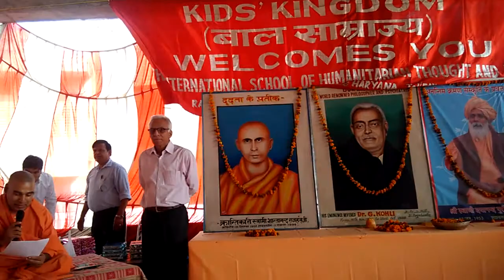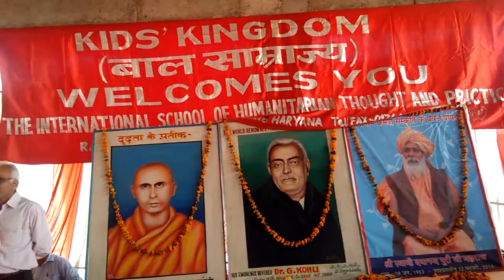Sh. Satya Narayan Sahu, Joint Secretary, Rajya Sabha, on October 23, 2015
Shriman Satya Narayan Sahu Ji, the Joint Secretary in the Rajya Sabha, in Indian Parliament, kindly Joined the Kids' Kingdom Un-Orphanage's Traditional half yearly function CELEBRATING THE DEDICATION TO CHILDREN on October 23, 2015, Friday and shared his rich thoughts about the children here.